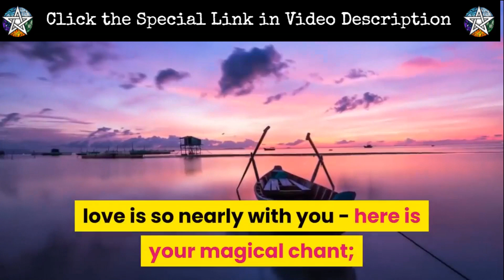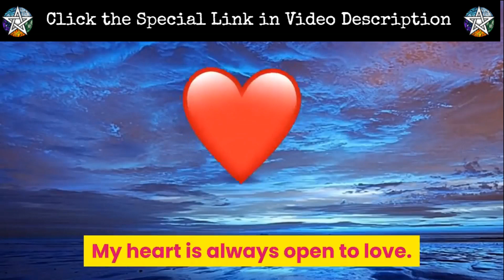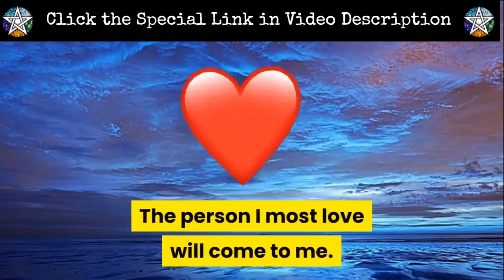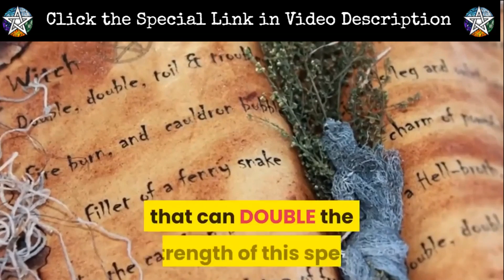Try Now: POWERFUL LOVE SPELL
love spell that works instantly

Real magic spells really do work!